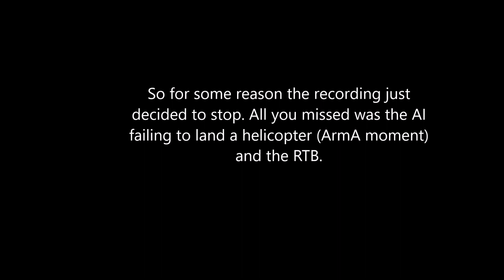Operation with the SGC 8/11/2020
In todays operation we played as british troops assaulting a town. Midway we drove into an IED and had to make our way to the town. We kept getting attacked from different angles constantly but managed to make it there.